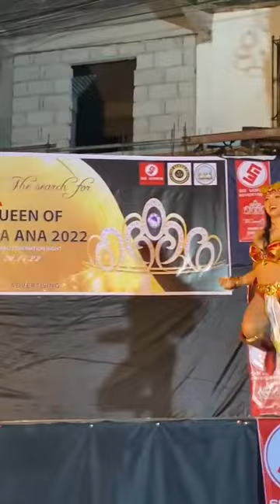NAKAKATAWANG TALENT SA MISS GAY!!! JANINA SAN MIGUEL IMPERSONATION HABANG NAKA DARNA COSTUME!!!